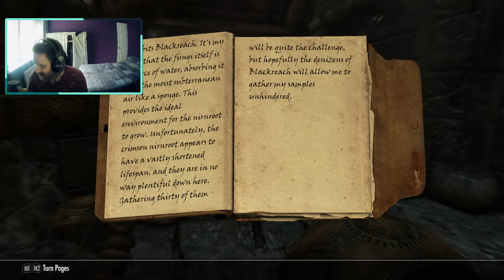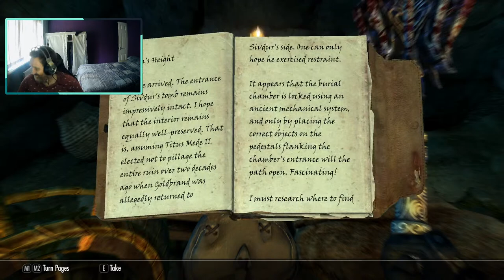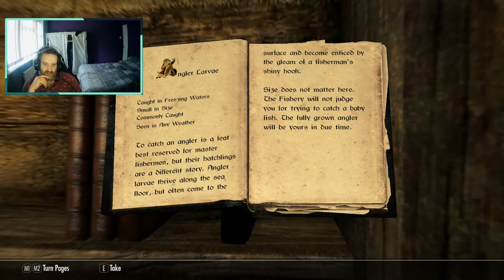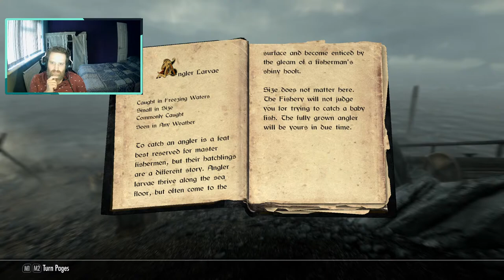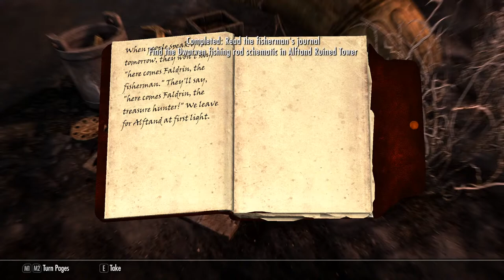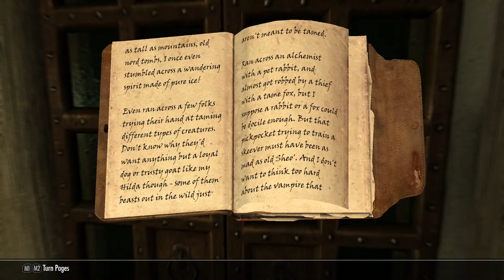Skyrim Anniversary Edition Let's Play Part 24.1 LIVE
Come and join me as I head into Blackreach

CPU: Ryzen 9 3900x
GPU: GTX 1080
Motherboard: MSI x470 Gaming Plus
RAM: 32GB @ 3200mhz
SSD: Kingston 240GB
HDD: 2x 2TB Western Digital